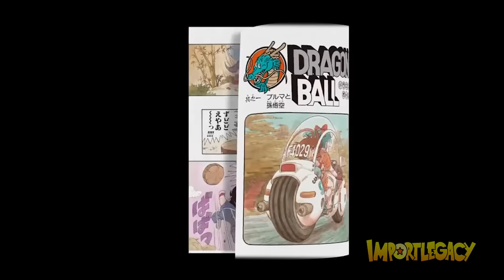Import Legacy: Dragon Ball